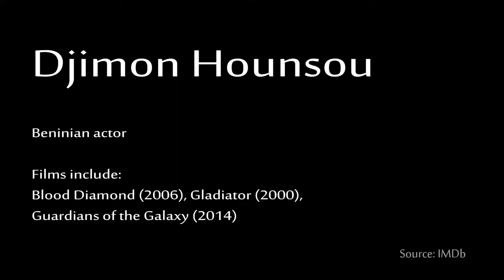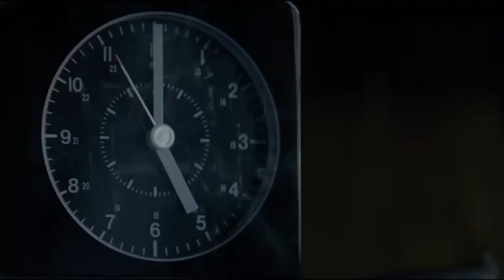OBSESION (Serenity) - Opinión-Crítica-reseña ¿Spin off de MATRIX? Matthew McConaughey, Anne Hathaway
A diferencia de muchos, a mi me  parece que obsesion es una pelicula que explora la levedad de ser y existir en un mundo en el que pensamos que nosotros somos los hacedores y muchas veces nuestros propios sueños y deseos pueden ser controlados por la imaginación de alguien más...

solo piensalo

SI de verdad te gusta mi contenido y quieres apoyarme para que en un futuro cercano pueda hacerlo de tiempo completo, estos son los pasos a seguir.

3- Únete al Canal como patrocinador por solo $99 pesos mensuales  (arriba hay un boton azul que dice unirte y recibe beneficios en chats )

7-Nunca olvides que esto lo hago por que me gusta y mi opinion siempre sera sincera  y lo mas objetiva posible para poder ayudarte a tomar una decisión, sin embargo tambien respeto lo que tu opines.